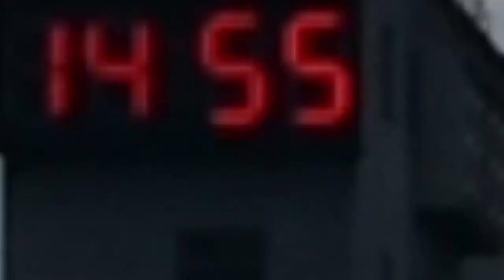ΝΕΑ ΣΕΖΟΝ...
Η ΝΕΑ ΣΕΖΟΝ ΣΤΟ ΚΑΝΑΛΙ ΞΕΚΙΝΗΣΕ ΚΑΙ ΕΡΧΕΤΑΙ ΜΕ ΑΠΙΣΤΕΥΤΑ ΒΙΝΤΕΟ.